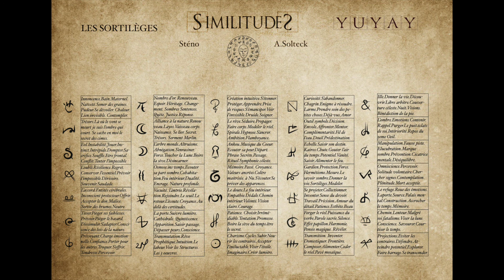EXPERIENCE SIMILITUDES pART 2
Voici donc la seconde partie de l'expérience.
Vous allez pouvoir raconter l'histoire de la carte que vous avez choisi en première partie.
Vous pouvez demander l'aide d'un ou d'une complice. Elle devra vous poser des questions neutres, sans tenter de vous influencer pour vous aider à raconter l'histoire de la carte.
En bas de votre carte choisie, se trouve un sortilège.
Sur cette seconde vidéo, vous avez sa signification.
Une fois l'histoire racontée, le sortilège lu, voyez si cela répond à la question que vous vous étiez posé en toute intimité.

Voilà
Vous avez vécu l'expérience SIMILITUDES©

Une création de A.Solteck et Sténo
Avec les conseils précieux de Claude de Piante et Miss Billie Bird